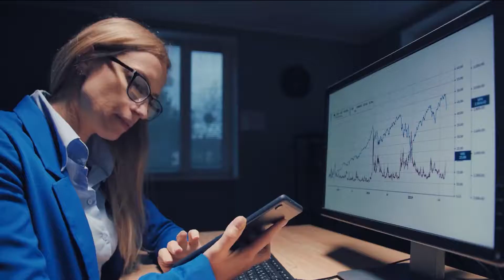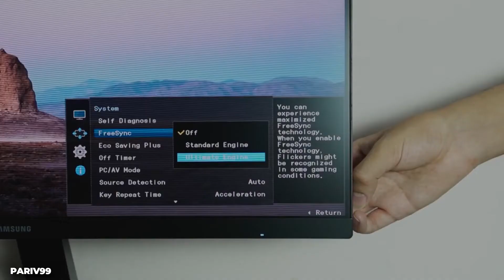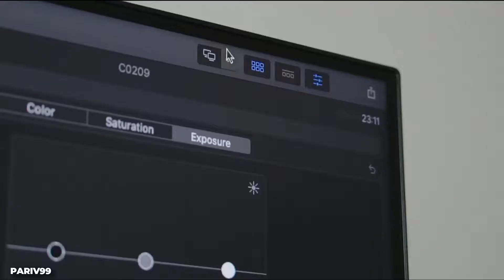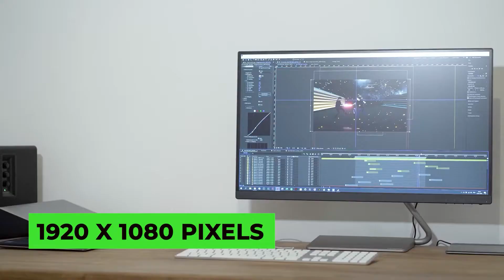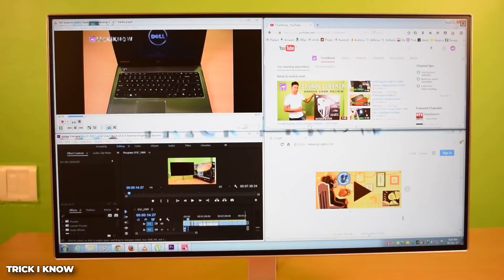TOP écran 24 pouces : Comparateur écran 24 pouces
Quel est le meilleur écran 24 pouces ? Que vous soyez un gamer chevronné ou bien que vous passiez simplement beaucoup de temps devant l'ordinateur, avoir un écran large est un luxe non négligeable.

Le meilleur écran 24 pouces gamer pourrait vous convenir, à moins que vous n'optiez pour une solution non orientée "jeu".

Dans ce cas, notre comparatif écran 24 pouces devrait vous combler !

➡️ Les produits listés dans la vidéo (liens vers Amazon) ⬅️

✅ Produit #1 : BenQ GW2480 :

✅ Produit #2 : Moniteur LED Samsung :

✅ Produit #3 : LG Ultra Gear :

✅ Produit #4 : Moniteur ultra-mince Lenovo FHD :

✅ Produit #5 : LG Borderless :

➡️ Quelques cadeaux originaux à offrir ⬅️

🎁 Mini Imprimante pour téléphone portable :

🎁 Casque Gaming :

🎁 Clavier pour téléphone portable :

🎁 Vélo électrique :

🎁 Trottinette électrique :

➡️ Quelques produits best sellers ⬅️

☑️ Disque dur externe :

☑️ Appareil photo :

☑️ Montre connectée :

☑️ Ecouteurs sans fils de haute qualité :

☑️ Téléphone portable Apple :

☑️ Téléphone portable Android :

☑️ Ordinateur portable Windows :

☑️ Ordinateur portable Apple :

☑️ TV 4K :

☑️ Ordinateur fixe :

☑️ PC gamer :

☑️ Ecran 24 pouces :